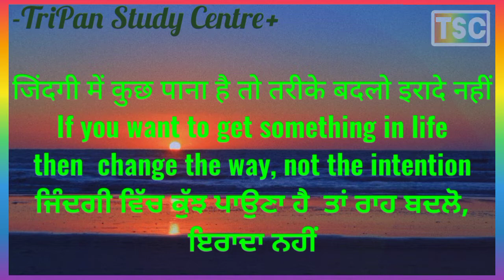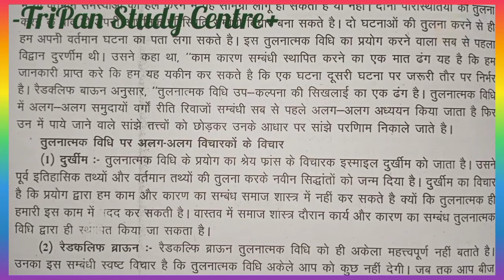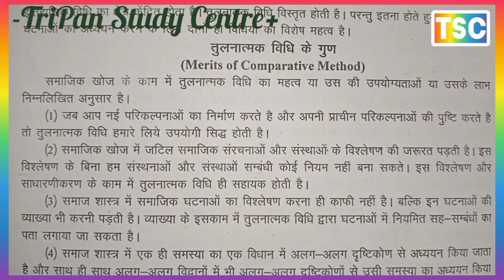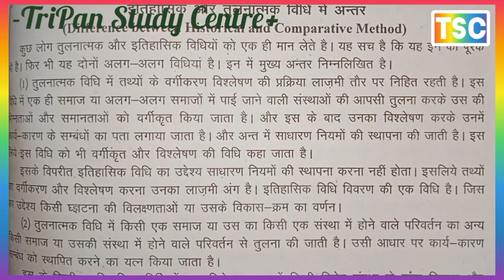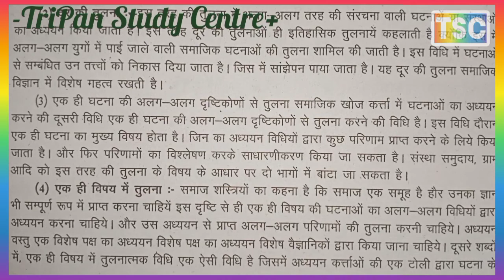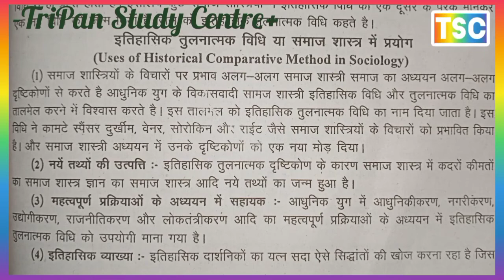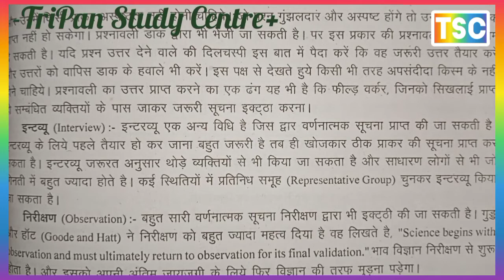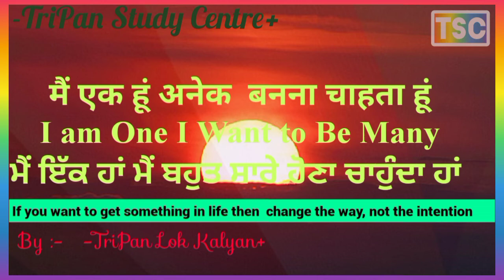तुलनात्मक खोज विधि ll COMPARATIVE RESEARCH METHOD ll M.A SOCIOLOGY R-439 Semester 2nd ll PU Full Ch.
तुलनात्मक खोज विधि COMPARATIVE RESEARCH METHOD
A. ऐतिहासिक और तुलनात्मक विधि में अंतर  Difference Between Historical Method & Comparative Method
B. तुलनात्मक विधि के गुण Merits of Comparative Method
C. तुलनात्मक विधि के दोष Demerits of Comparative Method
D. ऐतिहासिक और तुलनात्मक विधि में अंतर  Difference Between Historical Method & Comparative Method
E. तुलनात्मक विधि की किस्में Kinds of Comparative Method
F. ऐतिहासिक तुलना विधि के रुप Forms of Historical Comparative Method
G. समाजशास्त्र में ऐतिहासिक तुलनात्मक विधि का प्रयोग Use of Historical Comparative Method is Sociology
H. ऐतिहासिक तुलनात्मक विधि का समाजशास्त्र में प्रयोग Use of Historical Comparative Method in Sociology
I. वर्णनात्मक खोज डिजाइन Descriptive Research Design
J. वर्णनात्मक डिजाइन के निर्माण के पड़ाव Steps in the Formulation of Descriptive Research Designs